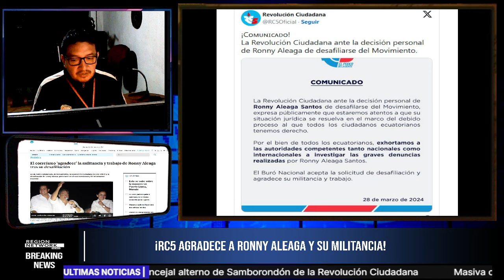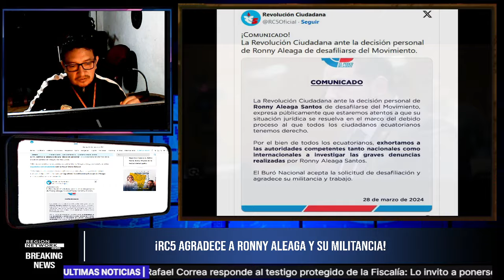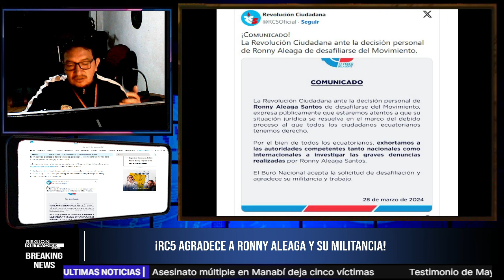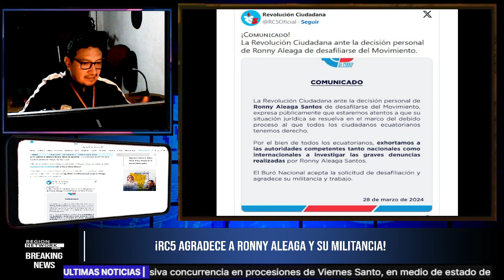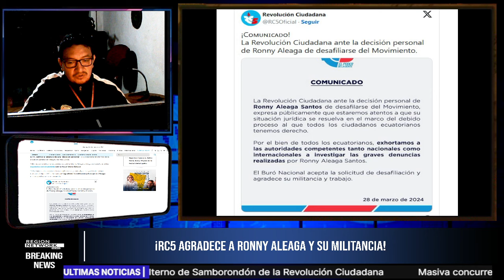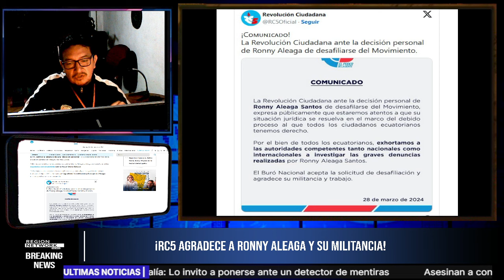¡RC5 LE DA TREMENDO AGRADECIMIENTO A RONNY ALEAGA POR SU MILITANCIA Y TRABAJO!!!